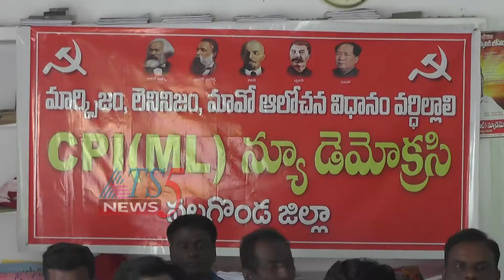ప్రో. కోదండరామ్ కే CPI(ML) న్యూ దేమోక్రసి మద్దతు 28-10-2020.